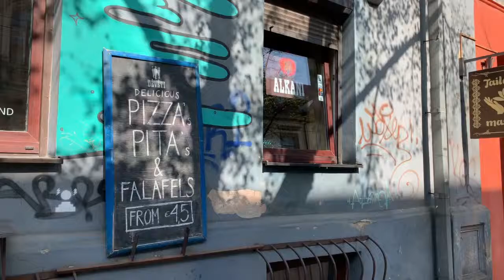Restoranas ALKANI Bistro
Turbūt visi žinote barą Dėvėti, tačiau ar girdėjote, kad greta jo duris pravėrė labai fainas bistro Alkani, kur gali gauti gardžių, krosnyje keptų picų, pitų ir kitų skanumynų! 🍕✌🏻🍴

Mes apsilankėme ir valgėme: Pizza Salame - 5,50 €, Risotto su grybais, parmezanu ir trumų aliejumi - 5,00 €, bei imbierinę morkų sriubą! 🥕🍲 Buvo gardu! 👌🏻

Beje, sriuba dienoms pietums prie visų patiekalų patiekiama nemokamai! 💰

Ačiū virtuvės šefui Eric'ui už skanius pietus ir malonią draugiją! 👨🏼‍🍳🙏🏻🥖